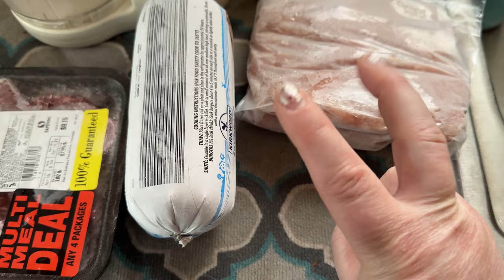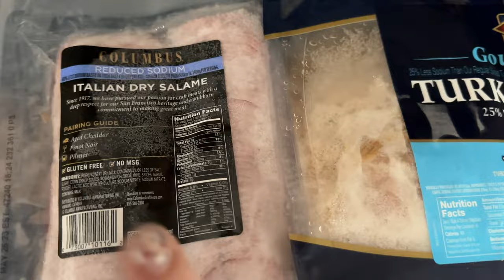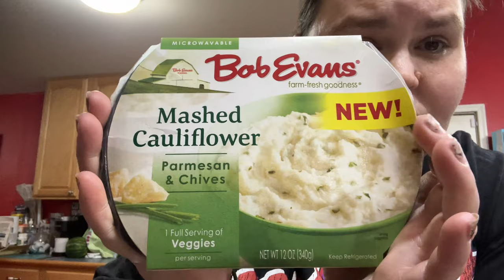Day 12 P.R.D - Keto Cooking: Meatloaf Cups - Mashed Cauliflower- Crab Salad - Trying Askins Bar